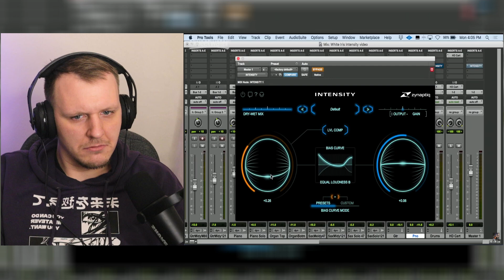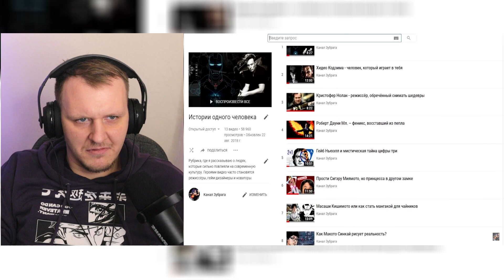Дирижёр ада - Мик Гордон | Реакция